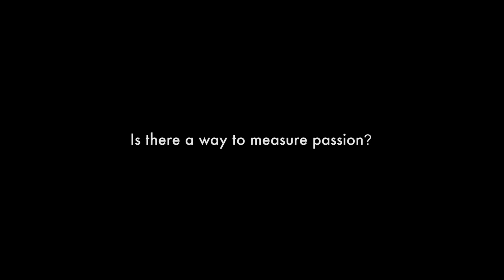Crafting a new way to experience Maserati Trofeo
- Is there a way to measure passion? We are crafting a new MaseratiTrofeo experience: SensingSpeed.